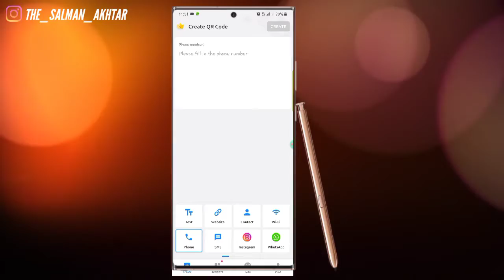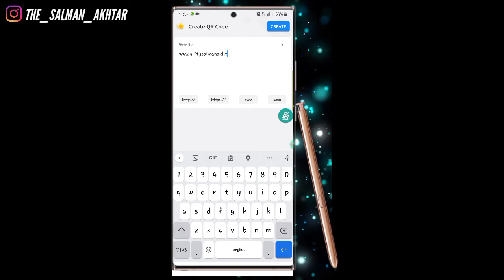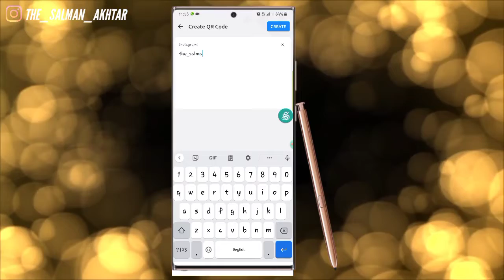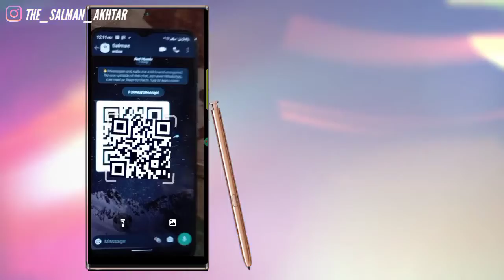Advantages Of QR Code | Save Password | Contacts | Information | WhatsApp Web | Social Accounts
🌟App :• Qr Code Generator
advantages of qr code over barcode,
advantages of qr code scanner,
advantages of qr code attendance system,
advantages of qr code payment,
advantages of qr code generator,
advantages of qr code for contact tracing,
advantages of qr codes for businesses,
advantages of qr codes in healthcare,
advantages of dynamic qr code,
advantages of qr code reader,
what are the benefits of qr code,
advantages and disadvantages of qr code,
advantages and disadvantages of qr code reader,
the advantages of qr codes,
what are the advantages of qr codes over barcodes,
what are the advantages and disadvantages of qr codes,